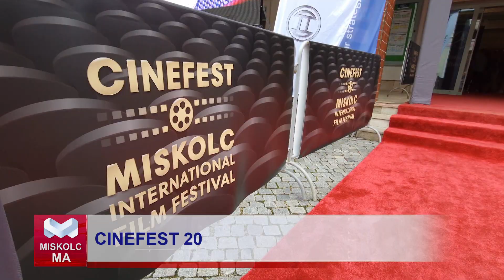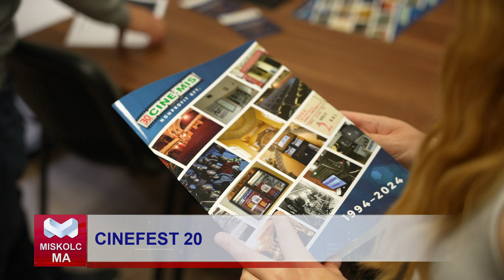Miskolc Ma 2024.07.26.: CineFest előzetes